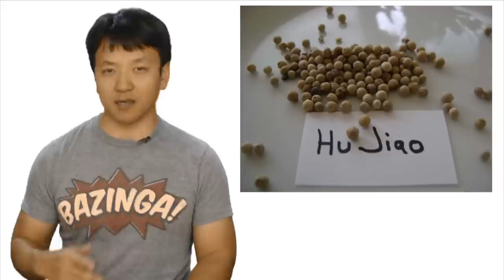11 Types of Hotpot You Might Never Have Tried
1. 重庆麻辣火锅 or Chong Qing numbing spicy hotpot.
2.    北京羊肉涮锅 or Beijing Style Lamb Hotpot
3.    贵州酸汤火锅 or Gui Zhou Sour Soup Hotpot
4.    广东粥火锅 or canton congee hotpot
5.    澳门豆捞 or macau bean scoop
6.   粤式打边炉 or cantonese edge furnace
7.   东北酸菜白肉老炭火锅 or northeast sour cabbage, pork, coal burning hotpot
8.   云南滇味火锅  or yunnan flavor hotpot
9.   藏式火锅 or tibetan style hotpot
10.  蛇肉火锅 or snake hotpot
11. 江浙菊花暖锅 or Chrysanthemum flower hotpot

Periscope: Mikexingchen